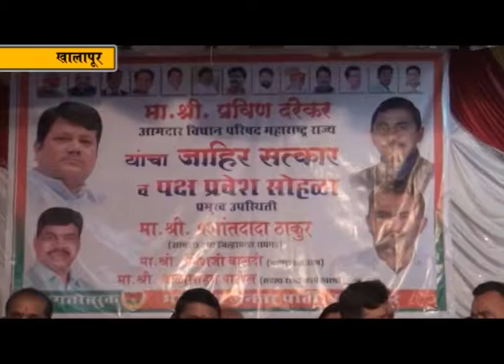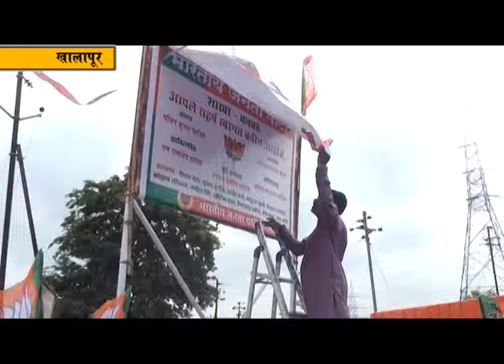New Elected MLA Pravin Darekar Satkar By MLA Prashant Thakur in Khalapur